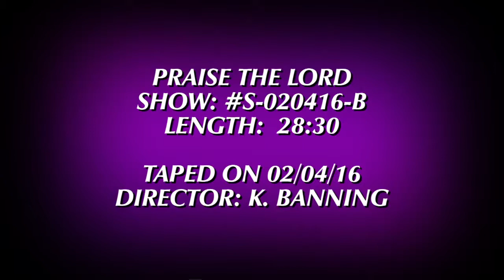Int’l Evangelist Pablo David Fonseca on TBN Praise the Lord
Hosted by Dr. Gerson Tirado Pastor of Generation of Faith Church

Books by Pablo D. Fonseca
Gathering The Perfect Harvest
Overcoming Your Past
Shhh...and Believe
A Generation Taking Position
God's Country
Apostolic Discipleship Levels 1-6
El Cuco En Tu Closet
Hay Sangre En Tu Puerta
Espiritu Santo En Tus Atrios Estoy

available @ or globally wherever books are sold